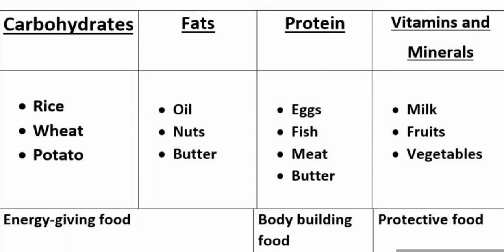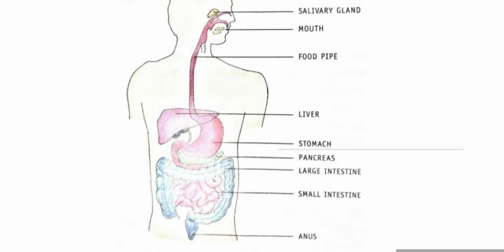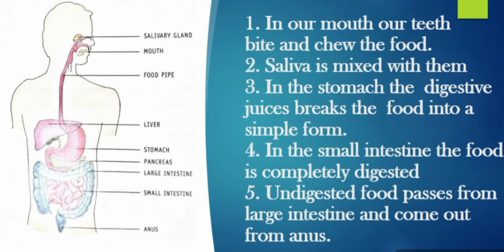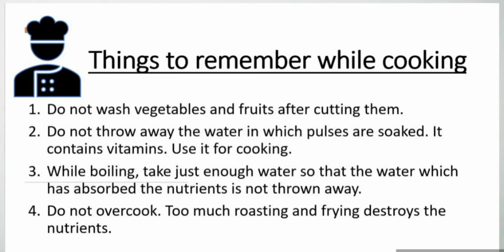Greatmen Online Learning Class 4 Science 0101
We Are Committed To Provide Best Knowledge To Create Happiness In Our Society. In This Continuous Effort We Are Now Gearing Up For One Of The Required Teaching Methodology In The Current Situation To Facilitate Continuous Learning For Our Scholars We Will Be Sharing Online Learning Videos For All The Classes For The Session 2020-21. Since This Method Is New For The Educators , We Request For The Parents Cooperation And Support In Our New Endeavor. This Video Contains Class 4 Science Chapter 1 Explanation and worksheet link-